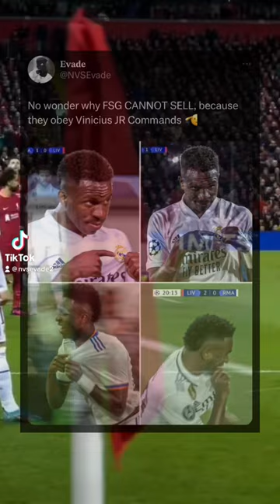How you holding 5 at your own yard 😭😭